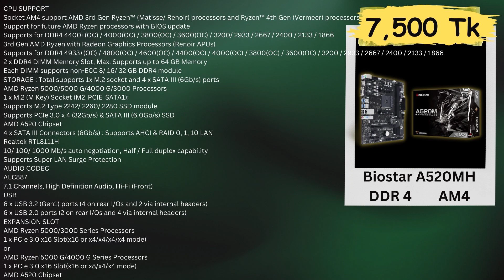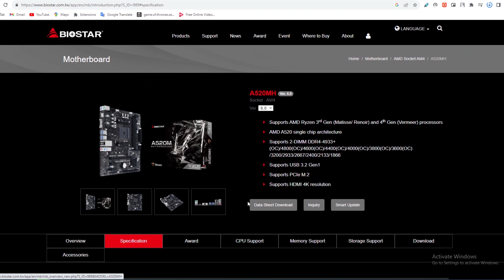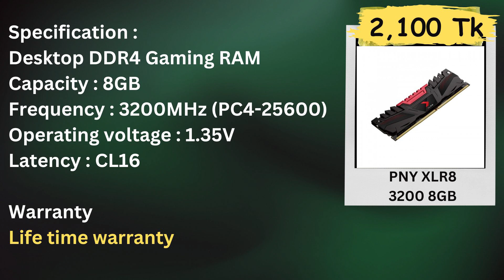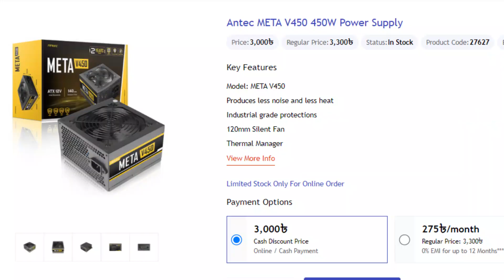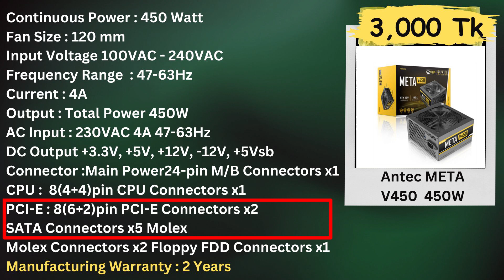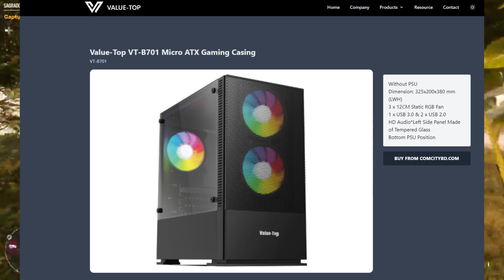BDT 30,000 Tk Gaming & Editing PC Build in Bangladesh [বাংলা]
Hello friends,
What's up everyone, I hope everything is fine.
It's PC Build Discussion Time.
This video is talking about a very nice 30k Tk PC Build in BD those powered by AMD RYZEN 5 5600G. Basically it's can buy anyone who afford 30,000 Tk in Bangladesh. Not only that it's can be use for Lite gaming, editing, and many productive work.

Components list :
CPU : AMD RYZEN 5 5600G APU.
Motherboard: Biostar A520MH DDR 4 AM4 .
RAM : PNY XLR8 3200MHz 8 GB CL:16.
SSD : Biwintech NX500 256GB M.2 Nvme SSD.
PSU : Antec Meta V450 450W
Case : Valu-Top VT-B701 Mini tower ATX Case.

ℹ️ Other Sources: but